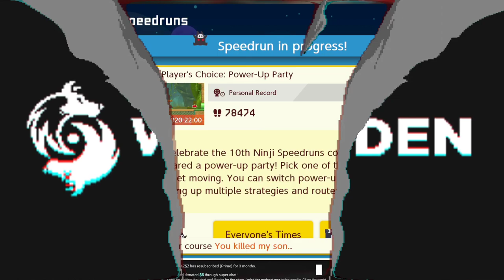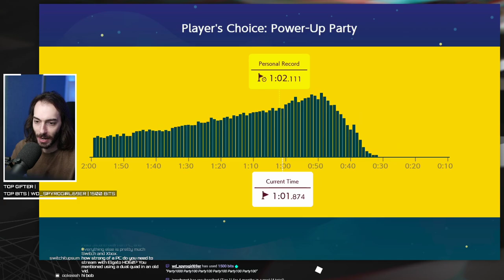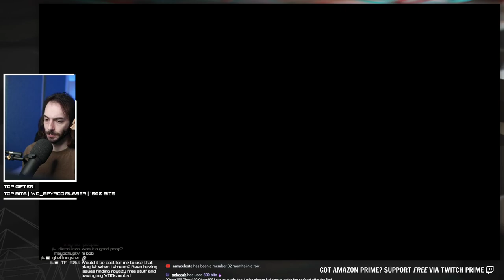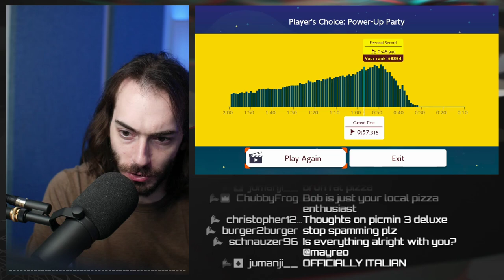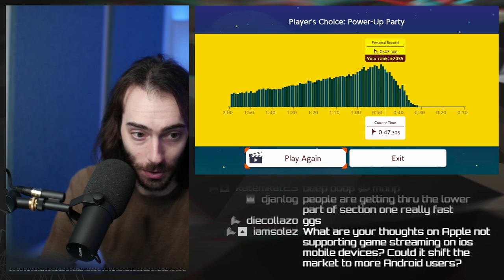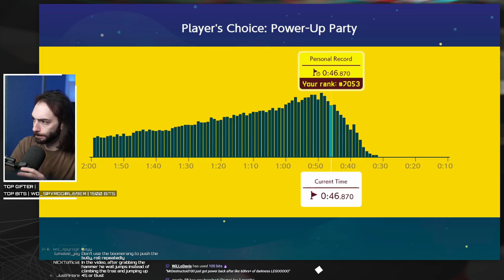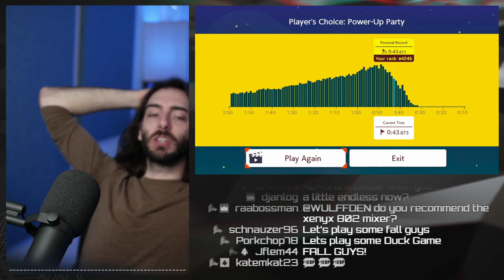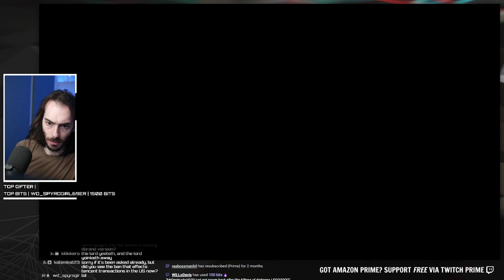Getting GOLD in the NEW Ninji Speedrun Power-Up Party - Super Mario Maker 2 ENTIRE STREAM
Wulff Den
696 Old Bethpage Rd # 508